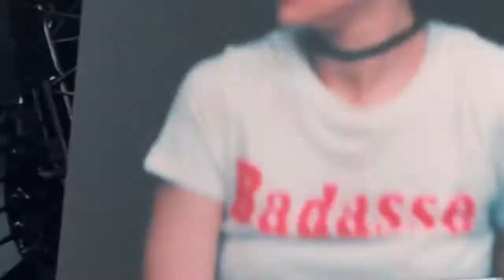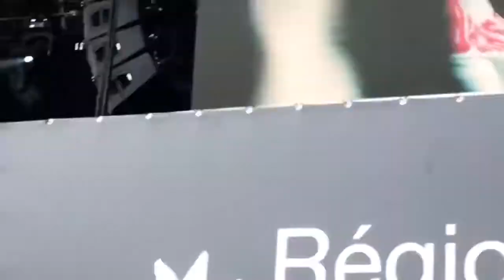Jehnny Beth Paris Rock en Seine Closer(Nine Inch Nails cover) 26 août 2022